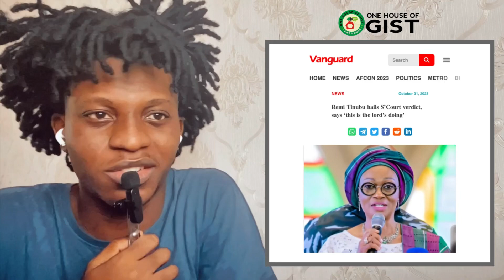TINUBU SHADES JAPA LEAVERS; POLICE THREATENS PROTEST | WIKE EXPLODES IN BATTLE WITH FUBARA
Don’t Worry About ‘japa’, Nigeria Will Train More People — Tinubu

Policemen Threaten To Protest Non-payment Of N35,000 Fuel Subsidy Palliative

God Raised Me, Those Plotting To Bring Me Down’ll Fail – Wike Amid Fubara Rift

Stay informed with top news sources including TVC News Nigeria, Independent Television and Radio, Arise News, Channels Television, and the insightful REAL MATTERS WITH K-WHITE.

There are other gist that you can get from Violet Bazz TV, Trend With Khama, 9jagist&entertainment, Teddy’s Gist TV, Africa Magic, Big Brother Naija, BBNaija, Trending Celeb Gist TV, KPresh TV, Frankly Speaking With Glory Elijah, Austin Bertha, Chinasa Anukam, Korty eo, Cheekah Suave, Adeola Fayehun,

There’s also Lyon Mac Tv, Adams Link Media, Mr Opinion giving us crazy opinions on what’s trending in the country

They are all YouTubers and they are good at what they do.  They talk about Kanye West, Jay Z, Cristiano Ronaldo, Lionel Messi, and other celebrities